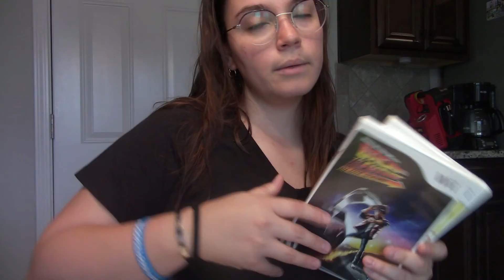Dinner Plans and Walking Trails | An Active Week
Come venture off with this week's shenanigans as we work our way through the week with new dinners for Rae to try along with some exciting new journeys such as a stroll through a nature park. Of course stick around to see how an afternoon quick chore turns into a hot mess where new tasks now present themselves.

☆ Until next time, Sparklers! ☆